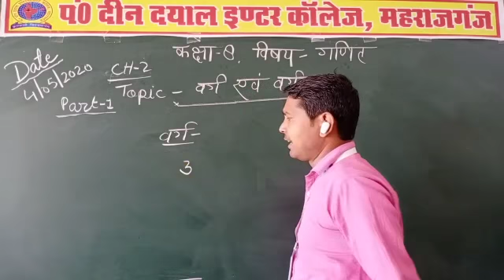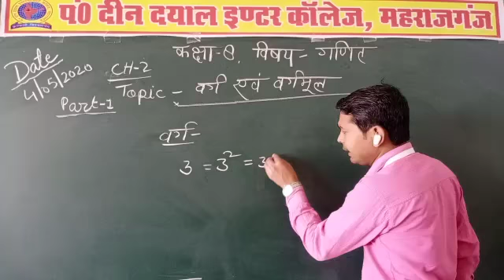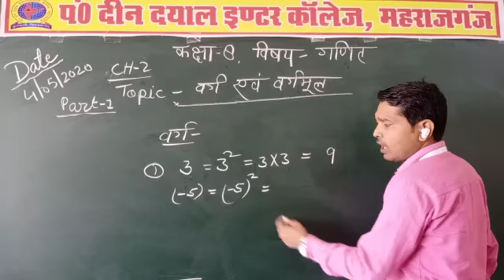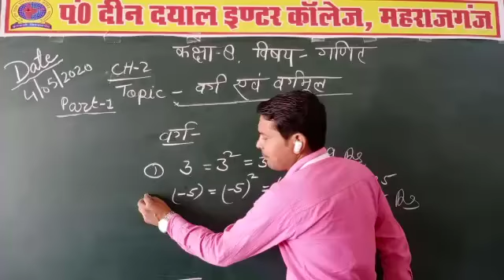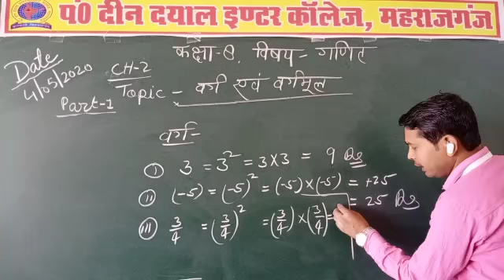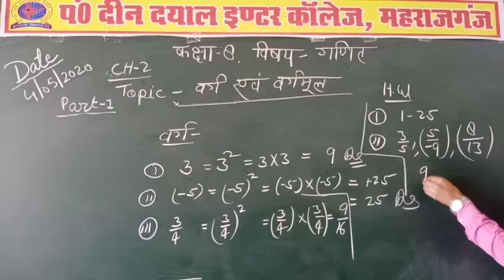Class-8th Subject-Maths टॉपिक-वर्ग एवं वर्गमूल